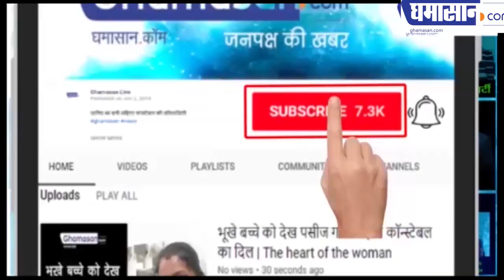Mahabharat के कृष्ण Nitish Bhawadwaj किस हाल में है | Nitish Bharadwaj Health News | Ghamasan live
महाभारत के कृष्ण नितीश भारद्वाज किस हाल में है
नितीश भारद्वाज के बारे में चौंकाने वाली जानकारी